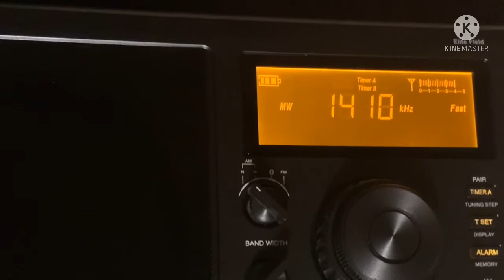WING 1410 AM Dayton, OH (ID 9-30-21)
‘ESPN 1410’ is a sports formatted radio station serving Dayton and Northeastern Cincinnati.
Station: WING
Propagation: Skywave
Distance: 363 mi. (584 km)
Power: 5 kW
Receiver: Eton Elite Field